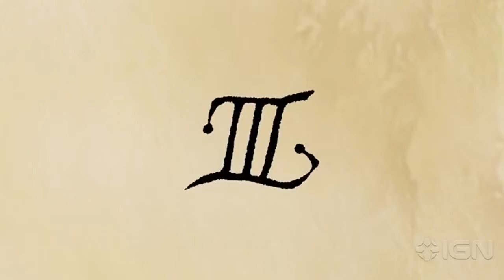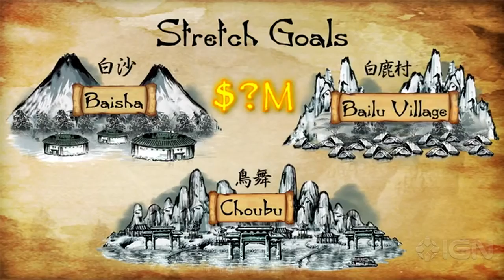SHENMUE 3 KickStarter_ E3 2015 Trailer